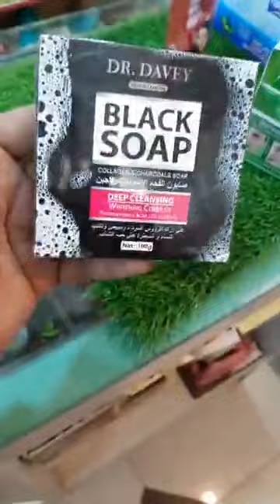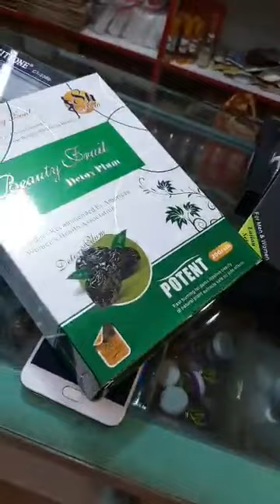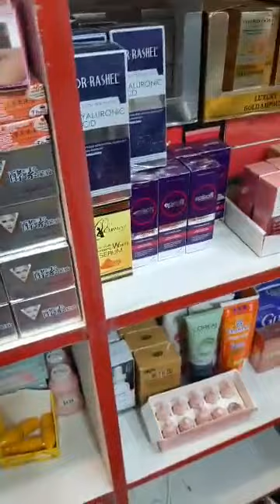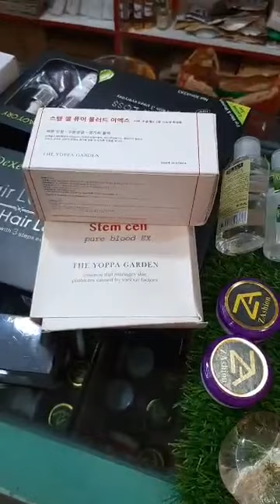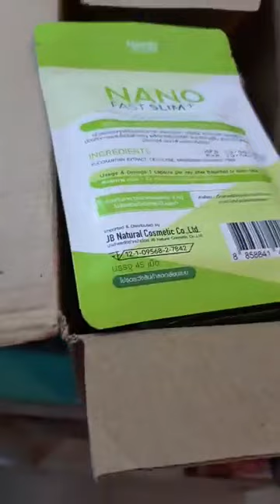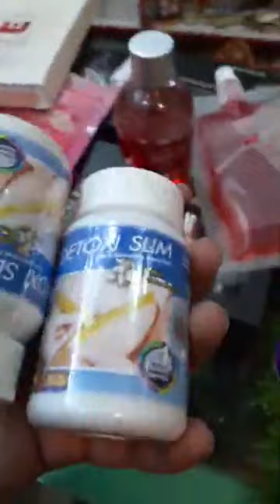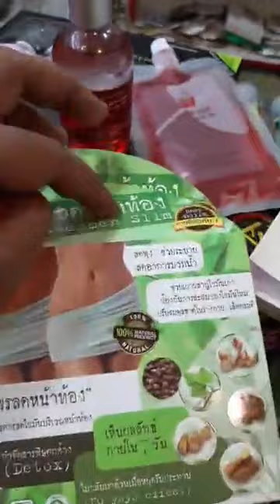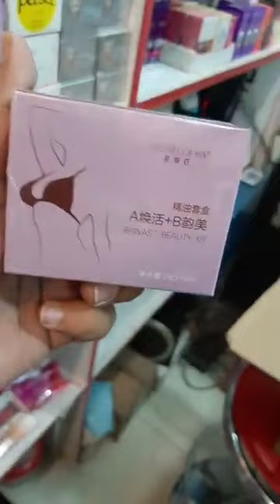skincare buy1get1free ZAshionBD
১ টি কিনলে ১ টি ফ্রী !